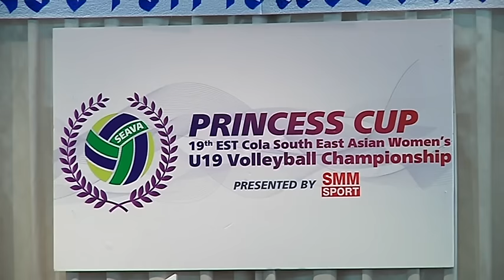แถลงข่าววอลเลย์บอลปริ๊นเซสคัพ | 2559-06-16